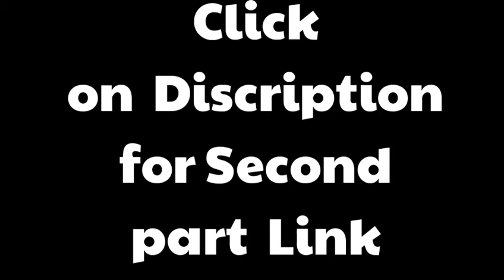The people who turn away and The disciple who sits leaning his chest. PART ONE.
Message by
Evg. Saju Mathew